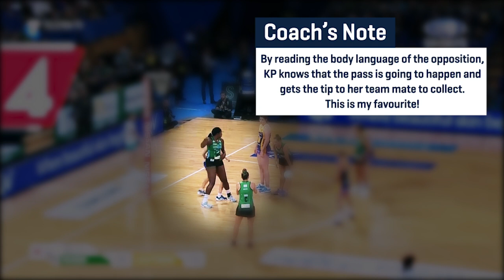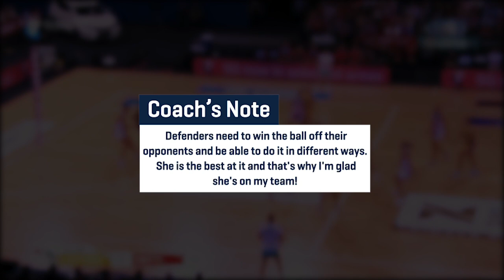Coach's Notes: SSN Top 5 Karla Pretorius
Sunshine Coast Lightning Head Coach Kylee Byrne dissects some of Karla Pretorius's best plays from 2019 in the latest episode of TechnologyOne's Coach's Notes.